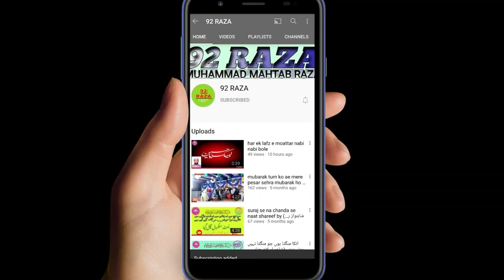umer bhar did ko mai tadpta rahun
HAFIZ dilnwaz raza Md dilnwaz raza
dilnwaz naat shareef
92RAZAGroup Channel